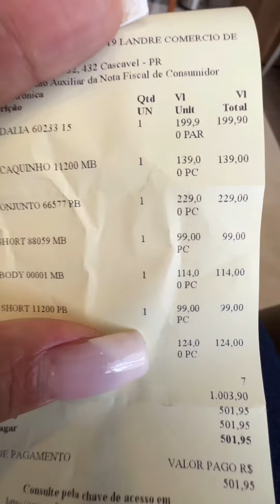Tudo que fiz no dia